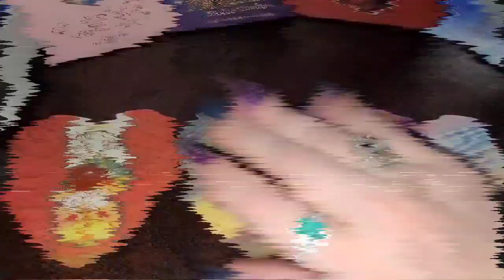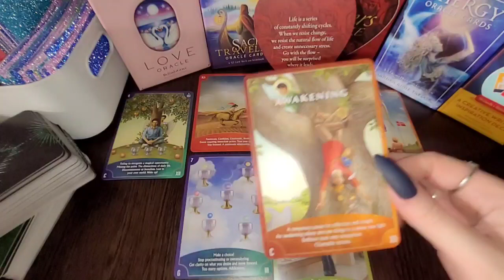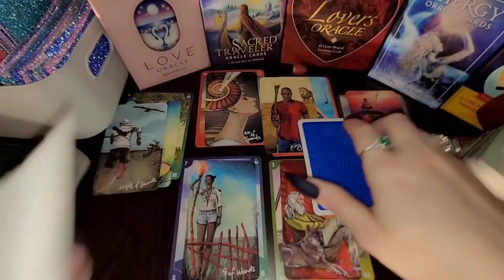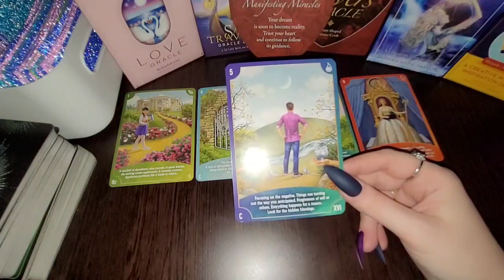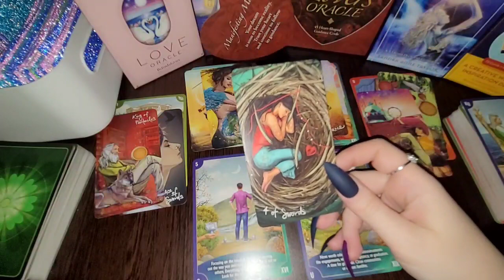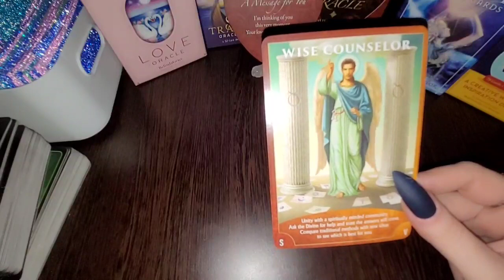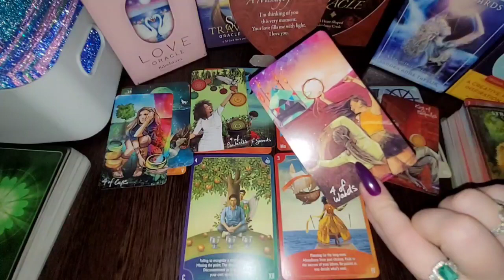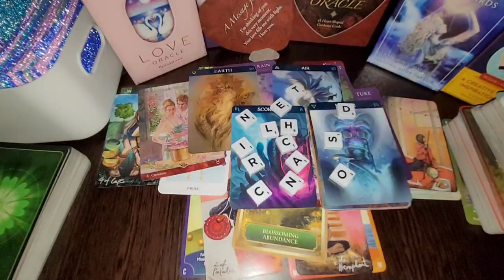☀️🍭🦋Pick A Card Timeless Love Reading♡ You VS Them | Feelings And Intentions | In Depth Reading ☀️🍭🦋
Welcome to Heartfelt's special Pick-a-Card Reading: ❤️💖 You Vs Them ! The Person On Your Mind | Feelings and Intentions 💕❤️

🕒 Timestamps:
Intro 00:00
Pile 1: 01:26
Pile 2: 39:59
Pile 3: 1:13:28

🃏 Decks Used:

• Scared Traveler Oracle Cards
• Lovers Oracle
• Energy Oracle
• The The Story Oracle
• Angel of Wisdom Tarot

Dive deep into the mysteries of love with our intuitive reading and uncover the secrets to your romantic destiny. Your love story is just a card away. Ready to turn the page? Watch now and let the magic of the cards lead the way. ❤️💕🔮